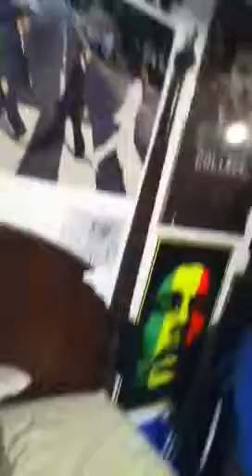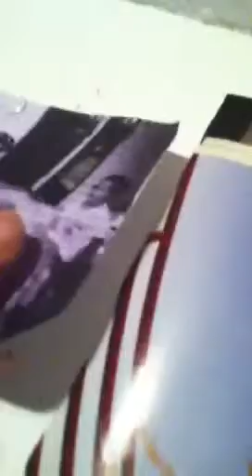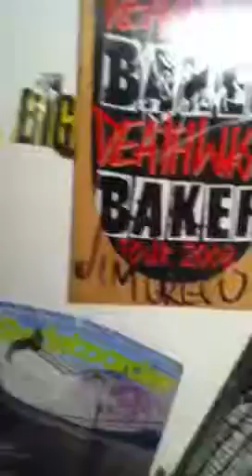My Room:)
Haha like a little cribs episode for my room haha!